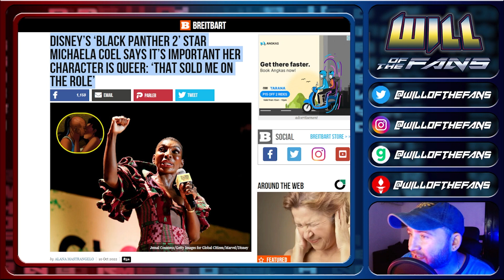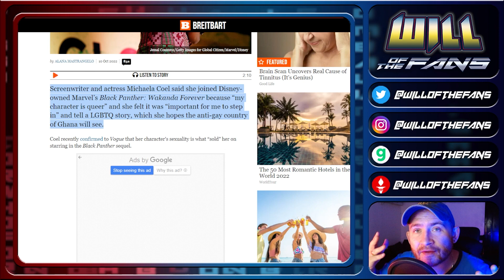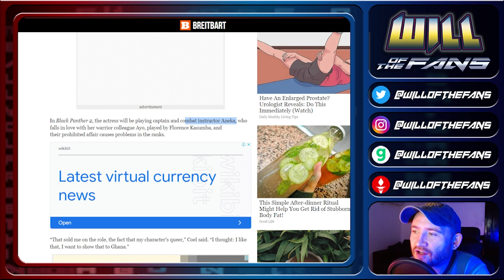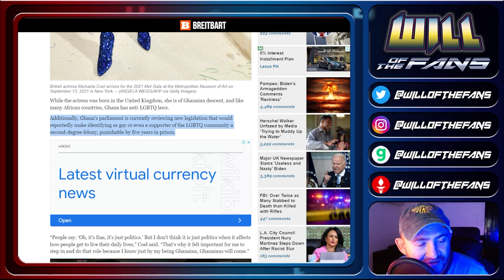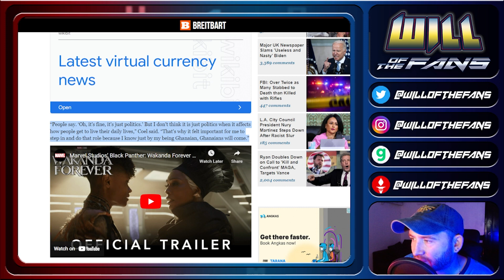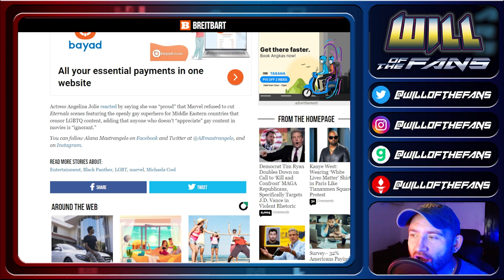BLACK PANTHER 2 Actress Says ONLY In the Movie to Play an ALPHABET CHARACTER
WakandaForever actress Michaela Coel wants to play a queer person! That's the only reason she's even in the MCU. Marvel is as doomed as ever.